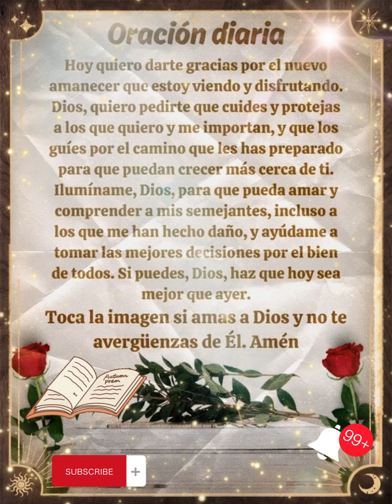🙏 Dar gracias todos los Dias 🙏